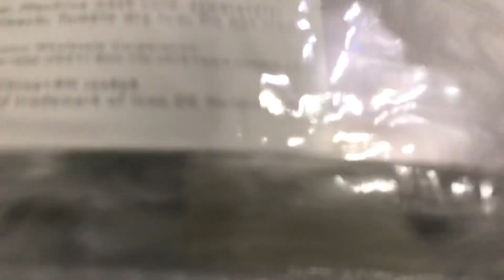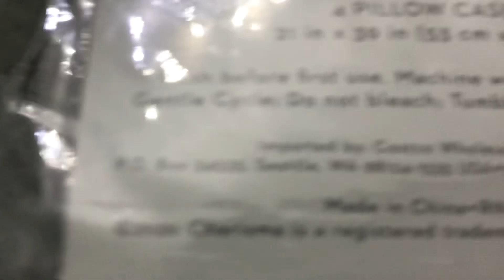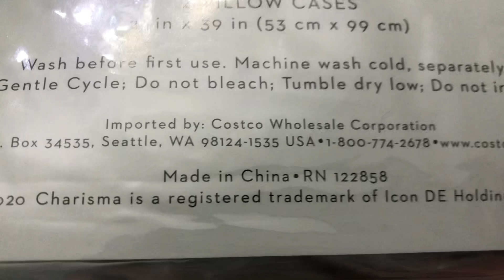🔺КУПИЛА комплект белья РАЗВЕРНУЛА, а ТАм⁉️Шкатулка, ключи и немного золотишка...ЛЮБЛЮ УБОРКУ‼️ #489